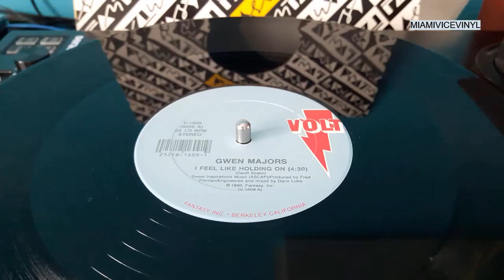234. Gwen Majors - I Feel like Holding On - Miami Vice S3E14 - Cuba Libre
Gwen Majors - I  Feel like Holding On '12 (1990)

This song has a slightly different arrangement on the '12 released in 1990 than the version heard in this episode. Unfortunately, this piece has been changed to some extent in four years.

At country club.